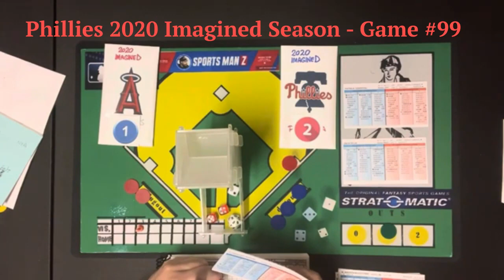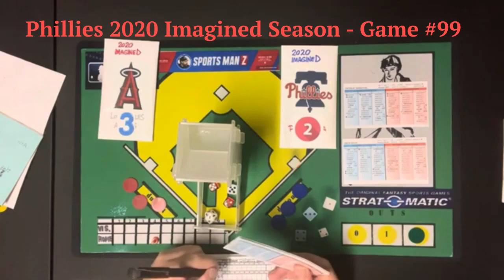2020 IMAGINED SEASON (Phillies): ANGELS (46-51) @ PHILLIES (36-62)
The Philadelphia Phillies head into the 3rd and final game of a 3-game set against the Los Angeles Angels. The Philadelphia Phillies lost the first two games of the series against the Angels and now try to right the ship by sending Zack Eflin (3-7) to the mound. The Los Angeles Angels will send Patrick Sandoval to the mound against the struggling Phillies.